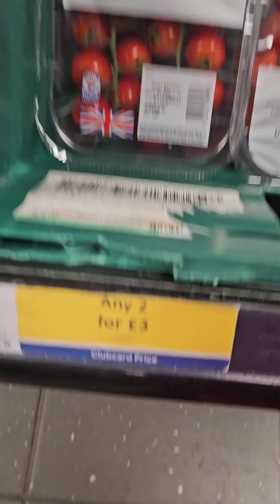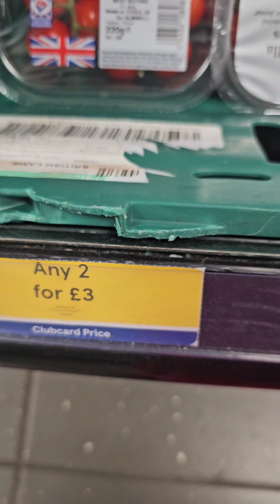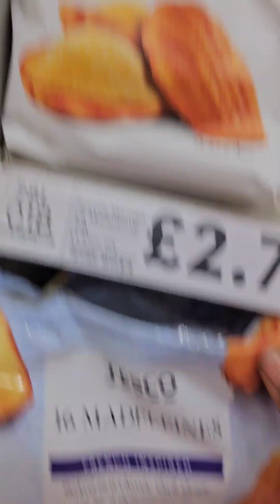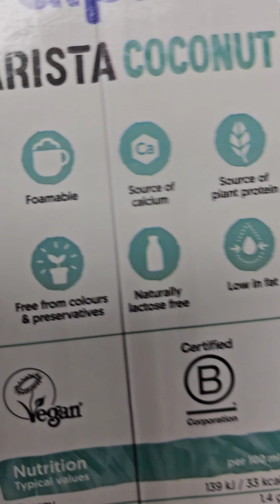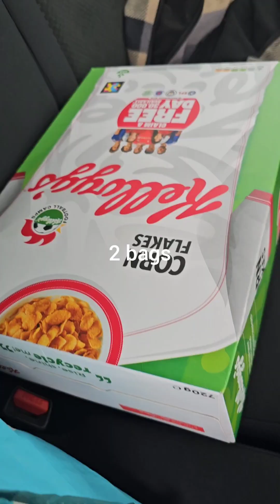Intentional Shopping 🛍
In this economic climate, it is no longer advisable to go shopping without a list. If you're going grocery shopping, make a list. Otherwise, you will end up spending money you didn't plan for.